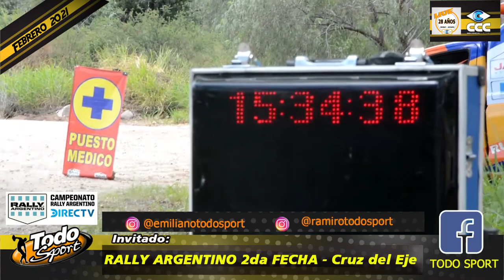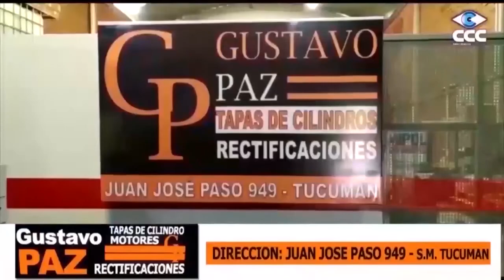TODO SPORT PROGRAMA 21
QUE PROGRAMON SE VIENE ESTA NOCHE.- a las 21.30 hs
Grandes invitados, y un solo Objetivo.- tratar de difundir nuestro deporte.- Espero que lo puedan ver esta noche por la pantalla del Canal 12 de CCC y en todas nuestras redes sociales de Todo Sport.-
Escuela de Futbol Formativo,- El Rejunte FC de la Cuidad de Tafi Viejo.- El rally nacional volvió a estar presente con pilotos Tucumanos en Cruz del Eje.- Se viene el PatagoniaRun, dialogamos con Sebastián di Silvestre, y tuvimos otro Gran invitado, el Ex Piloto del Turismo nacional.- Lucas Mohamed.
Te dije que Programa se viene esta Noche. PRENSA Todo Sport.-